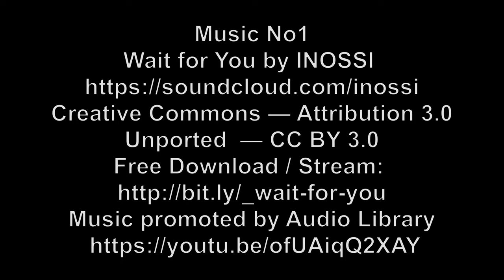Scuba Diving Komodo 1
Dive sites around Komodo Island in Indonesia.